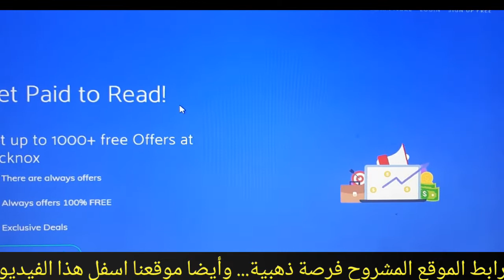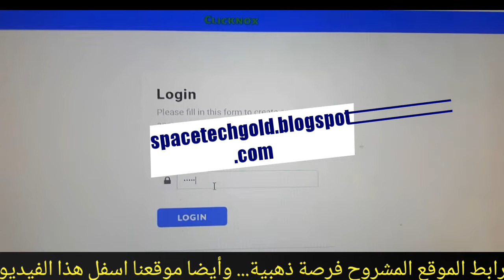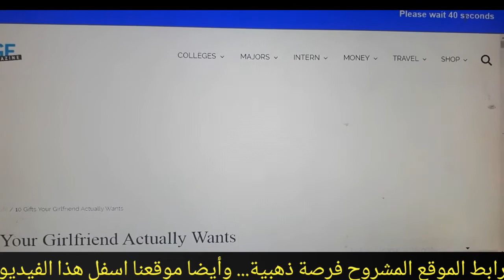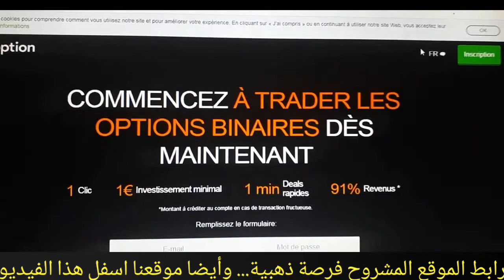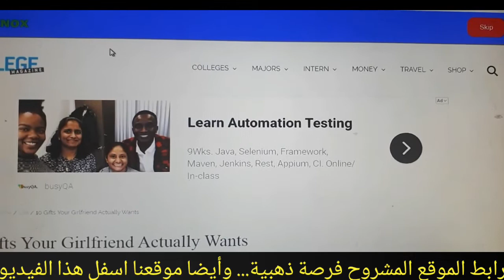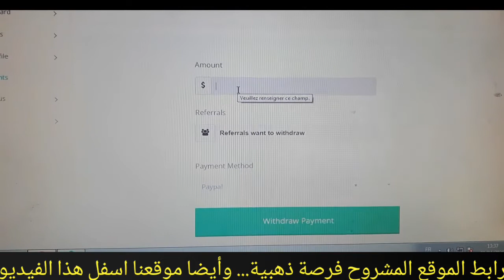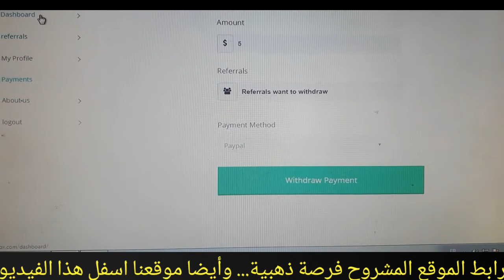سارعوا موقع حصري قوي ضغطة واحدة تساوي0.7دولار يدعم بايبال والدول العربية فرصة للمبتدئbest site earn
earn money bangla,
earn money as a teenager,
earn money app bd,
earn money android,
earn money app bangladesh,
earn money bangladesh,
earn money bkash,
earn money bd 2020,